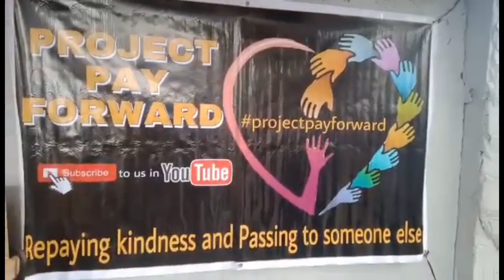Halloween chocolates giveaways in Malhacan Meycauayan, Bulacan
Children in Malhacan including adults have received 150 hamburgers & 150 plastics of imported chocolates from USA (3 chocolates in each plastic).